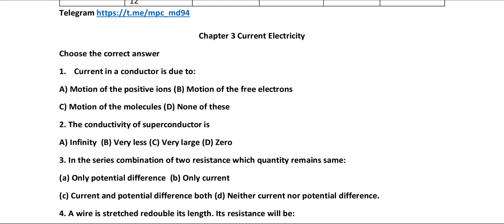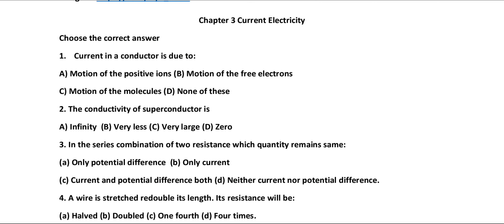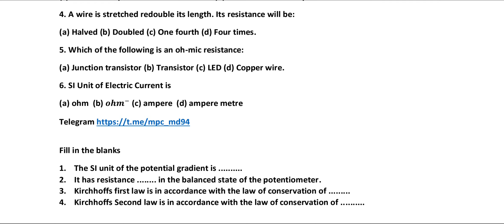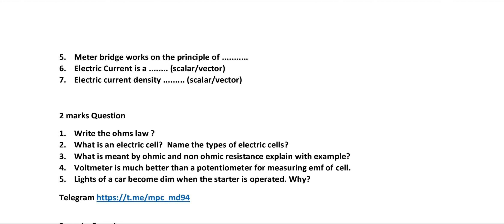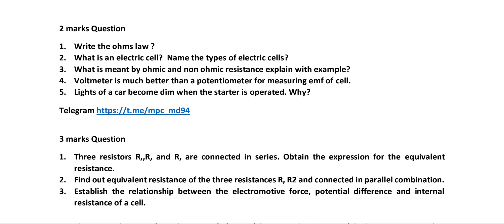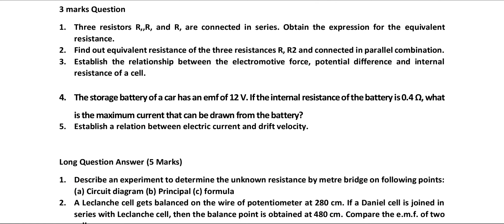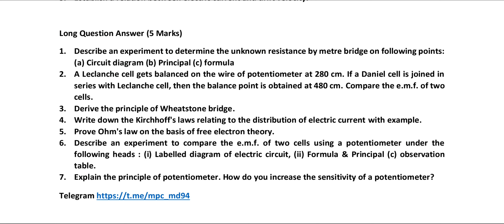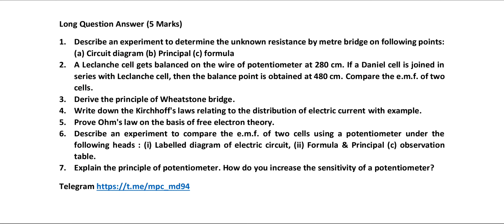MP Board New Question Bank, Physics English Medium, 12th Current Electricity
MP Board New Question Bank, Physics English Medium, 12th Current Electricity, MP 12th Board Questions Bank 2021, MP Board Physics Important Questions 2021, MP Board Class 12th Physics Important Questions